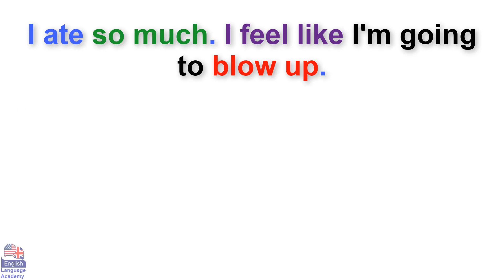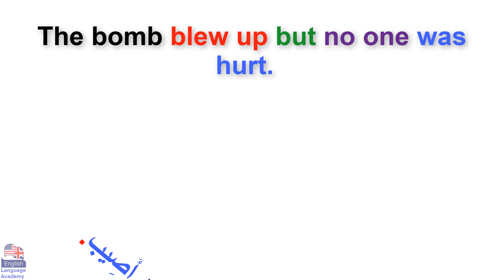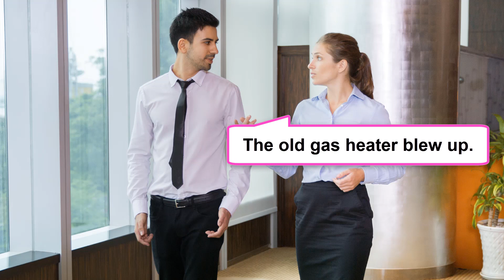في السياق In context (السلسلة 107)